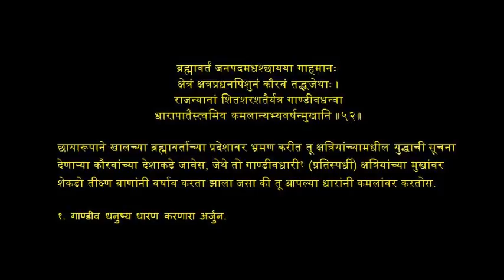Meghadoot 52 M